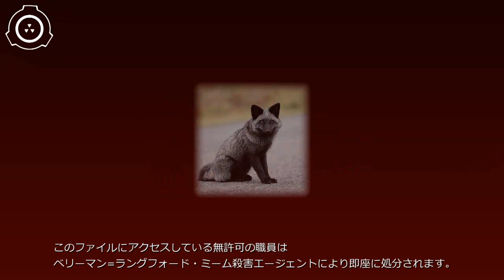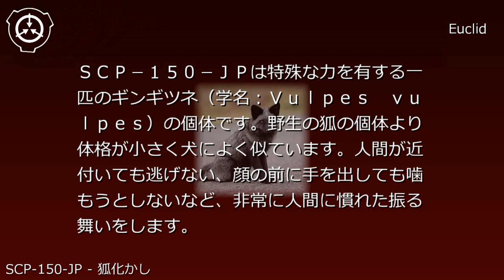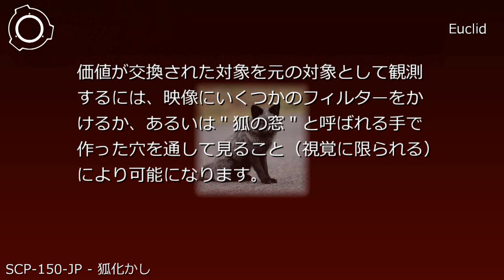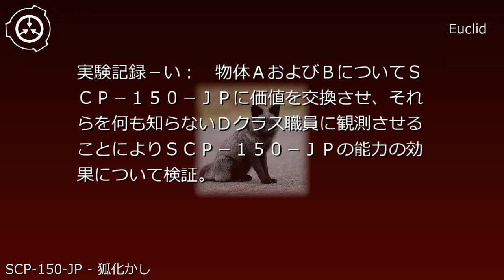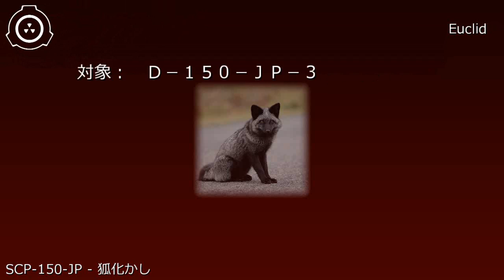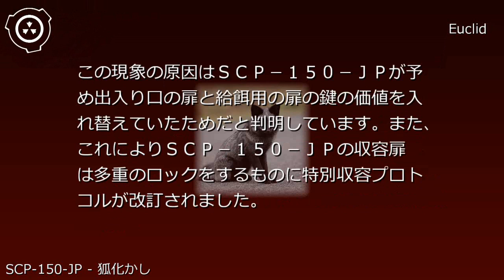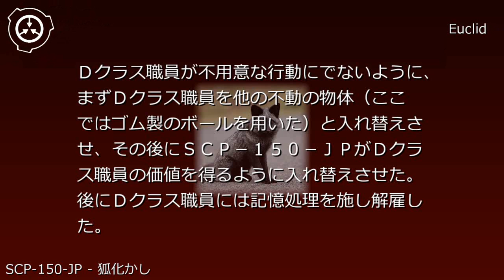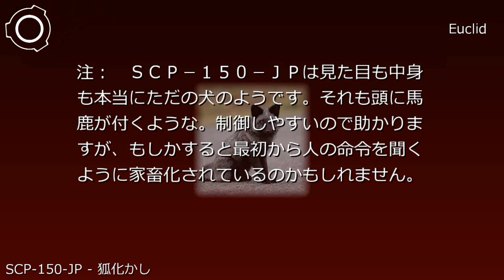SCP財団機密データ：SCP-150-JP - 狐化かし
説明: SCP-150-JPは特殊な力を有する一匹のギンギツネ（学名：Vulpes vulpes）の個体です。野生の狐の個体より体格が小さく犬によく似ています。人間が近付いても逃げない、顔の前に手を出しても噛もうとしないなど、非常に人間に慣れた振る舞いをします。右耳の内側に"MFXY-58425"の白色の烙印が押されています。これらの状況から、SCP-150-JPは収容以前は何者かにより集団で飼育されていた可能性が高いと考えられます。